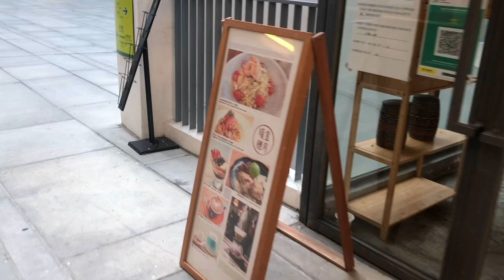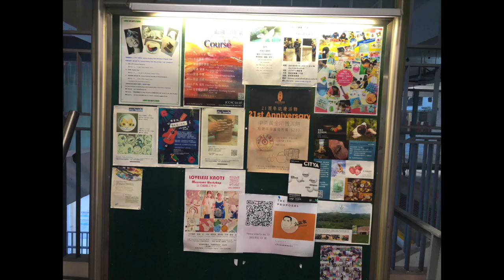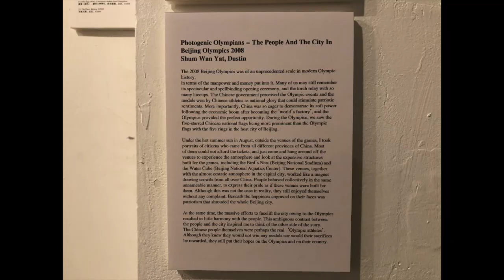Thing To Do In Shek Kip Mei ( Part 2 )